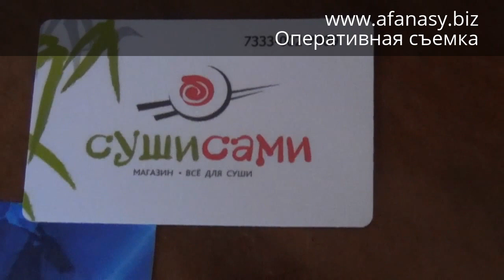В Твери задержали подозреваемых в финансировании ИГИЛ*